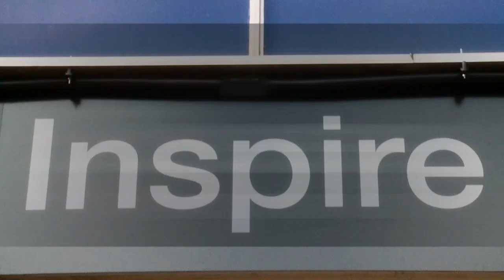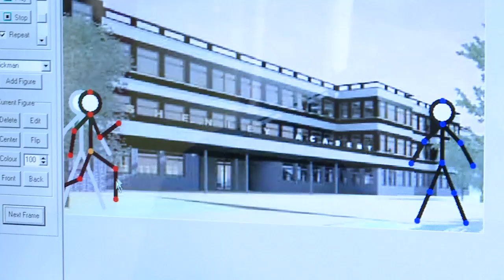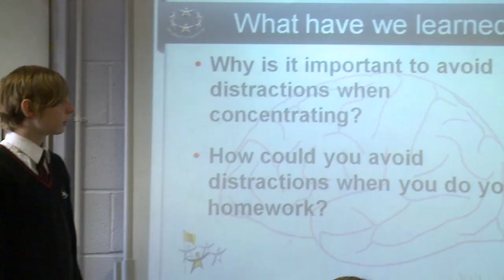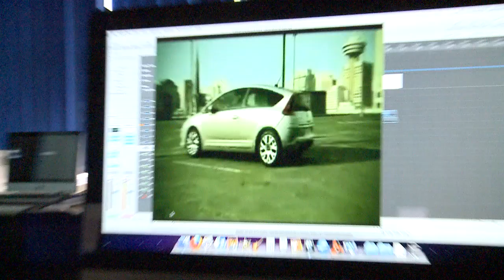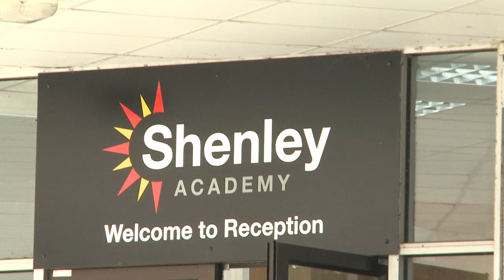ShenleyAcademy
Welcome to Shenley Academy

INSPIRE. ASPIRE. ACHIEVE
Aspirations are high at Shenley Academy. We achieved the coveted Academy status to become one of Birmingham's first academies, with specialisms in Science and Performing Arts and in our first very successful year we have made massive progress.

We opened in September 2009 in existing buildings. Over the next two years, a brand new multi million pound, state of the art building will be created on our 37 acre site. A sports complex with first class facilities is planned for an even earlier opening. Mrs. Ruth Harker, the experienced local Head teacher who took over as Academy Principal, says: "Pupils who choose to come here will receive the very best opportunities in a supportive, caring and stimulating environment. It will become one of the most inspiring places to grow and learn in the country."

Aiming High

Teaching groups are small, to allow for individual guidance. High expectations, individual support and careful tracking of progress, support individuals so they can meet and even exceed their potential. The varied and engaging curriculum is giving everyone the opportunity to succeed and progress through to our successful Sixth Form Centre, to further and higher education and employment. Learning for life underpins all we do. As the predecessor school's very good OFSTED report in Feb. 2009, confirmed: "All aspects of the school have benefited from the 'Learning for Life' framework. This is now embedded across lessons and in systems for guidance and support. It helps pupils develop skills that will be needed to be successful in their future lives." Our VLE gives parents / carers access to their son or daughters' curriculum, homework and progress data.

Personal development.

We have five colleges divided into very small tutor groups. This means that tutors quickly get to know pupils as individuals, guiding their progress and their development. Positive relationships are at the heart of the academy. Our 'Every Child Matters' quality mark endorses this our emphasis on providing a safe environment where pupils can grow and succeed. "Pupils are well cared for and they appreciate the support given to them by staff. "OFSTED (Feb 2009). The many visitors to the academy have commented on the calm, orderly atmosphere and good relationships.

Opportunities

Dedicated staff run many enrichment activities, residentials and an extensive sport and Performing Arts programme. Our work is helped by our links with an impressive group of partners, including Birmingham and Newman Universities, the Birmingham Repertory Theatre and Birmingham City Football Club.
Category:
Education